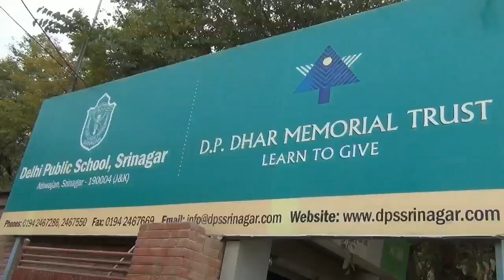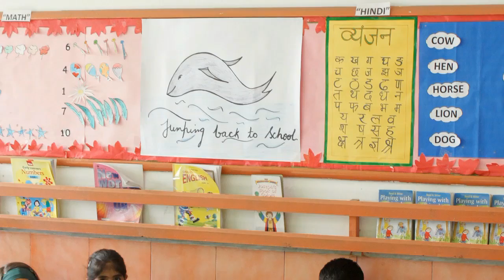Flood Fury September 2014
Flood Fury - The Aftermath - Apocalypse Now